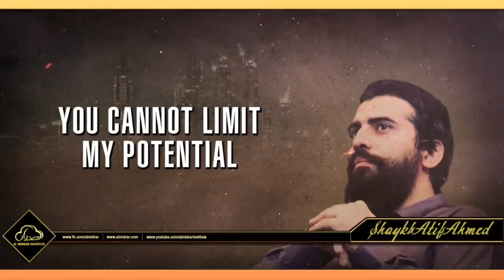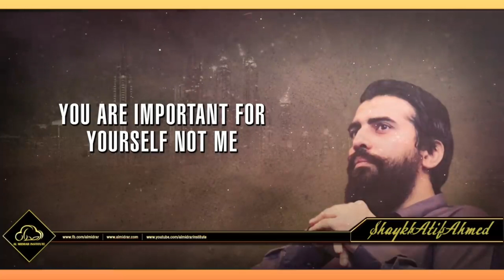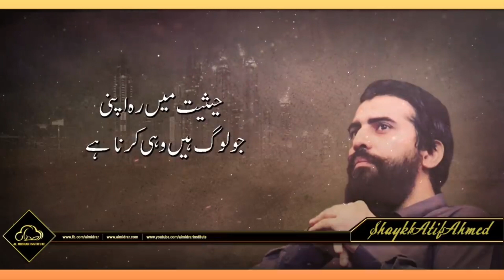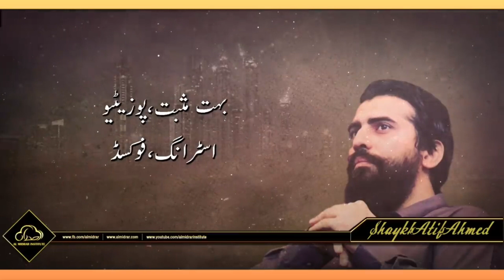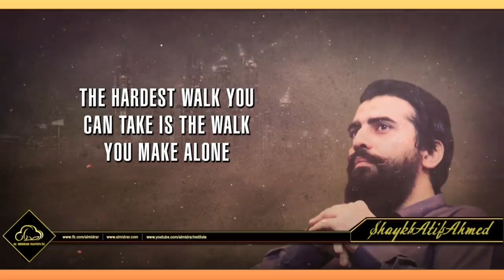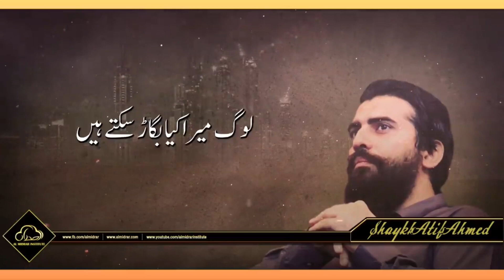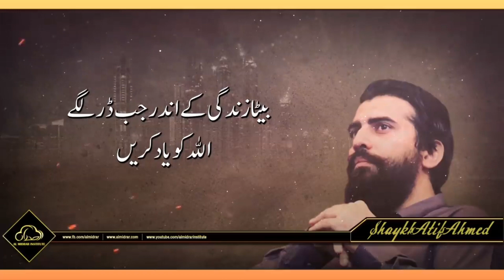اندر کا ڈرخوف A session of inspiration Atif Shaykh Ahmed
Welcome to this inspiring session with Atif Shaykh Ahmed, where he delves into the topic of fear and how to overcome it. In this talk, Atif shares his personal experiences and insights on the topic, providing practical advice and guidance to help you conquer your fears and achieve your goals.

Through his engaging and relatable style, Atif delivers a powerful message that is sure to leave you feeling motivated and inspired. Whether you are struggling with fear in your personal or professional life, this session is sure to provide you with valuable tools and strategies to help you overcome your challenges and achieve success.

So, if you're ready to face your fears and unleash your full potential, join us for this thought-provoking and inspiring session with Atif Shaykh Ahmed.

Welcome to "Irfan Motivation"! This channel is dedicated to helping you become the best version of yourself through inspirational and motivational content. Hosted by Irfan, a motivational speaker and life coach, this channel offers practical advice and strategies on personal development, goal setting, mindset, time management, and more.

With a focus on inspiring and educating viewers, Irfan shares his own life experiences and stories to connect with audiences and provide valuable insights that can be applied to everyday life. Whether you're looking to improve your career, relationships, health, or overall well-being, "Irfan Motivation" has something for everyone.

In addition to motivational videos, this channel also features interviews with successful people in various fields, book reviews, and vlogs that provide a glimpse into Irfan's own life and experiences. Join our community of like-minded individuals who are committed to personal growth and subscribe to "Irfan Motivation" for weekly videos that will inspire you to take action towards your goals and live your best life.